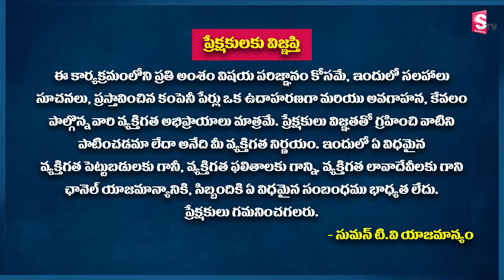Financial Planning | Financial Management explained in Telugu | Ram Prasad | SumanTV Lifestyle